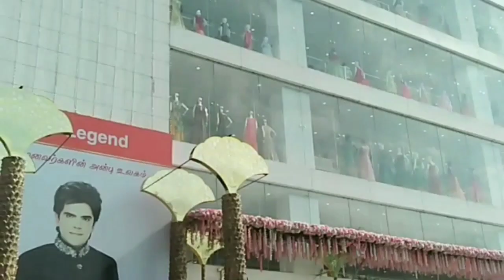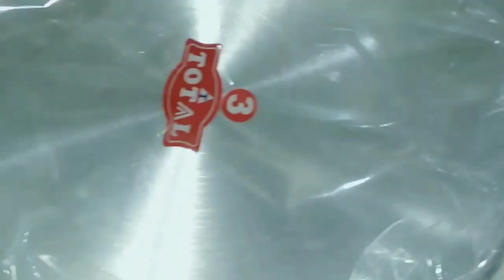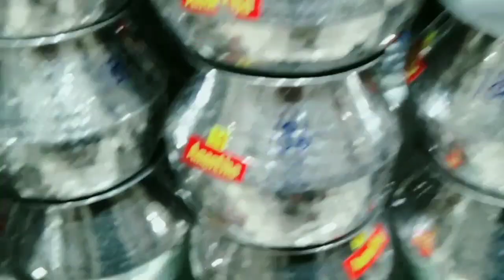Wooden & Aluminium Kitchenware collection || Padi saravana store || மர சாமான்கள்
Hai friends

   Intha video la wooden Aluminium collection share pani irugan videova parunga